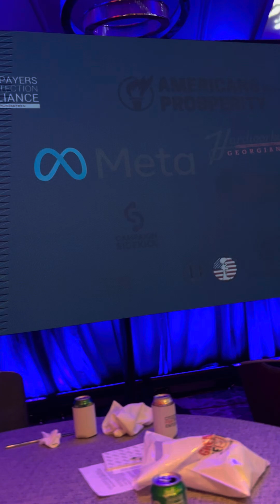The Gathering with Erick Erickson 4